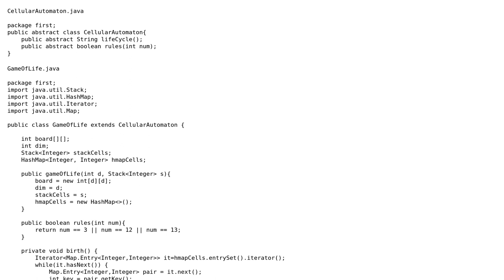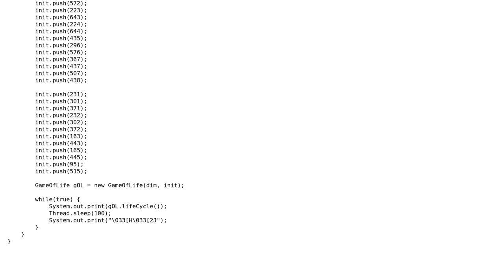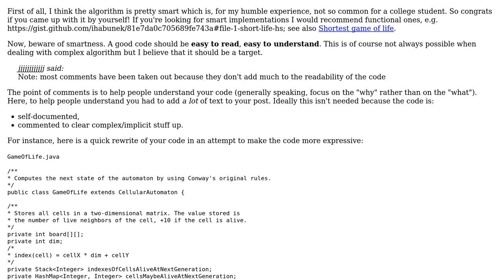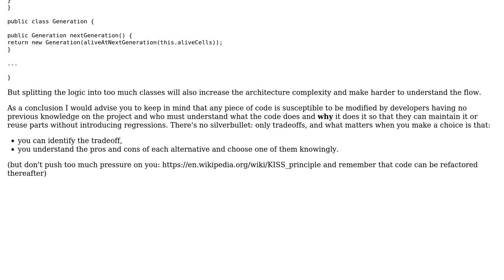Code Review: Java: Conway's Game of Life (2 Solutions!!)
Code Review: Java: Conway's Game of Life

With thanks & praise to God, and with thanks to the many people who have made this project possible! | Content (except music & images) licensed under CC BY-SA | Music | Images & others | With thanks to user jjjjjjjjjjjj user Gaetano Rispoli user Emmanuel Chebbi and the Stack Exchange Network Trademarks are property of their respective owners. You are responsible for your own actions.